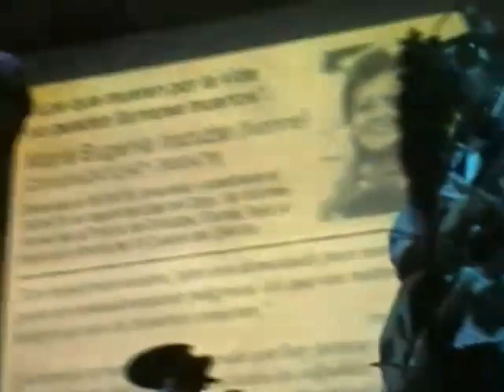E. A. F.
¡¡¡ PRESENTES
AHORA
Y SIEMPRE!